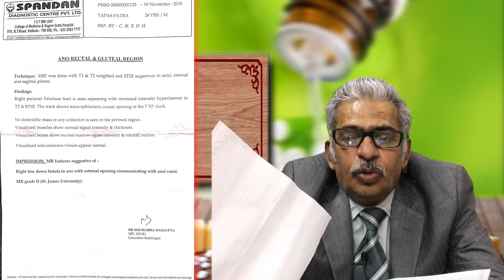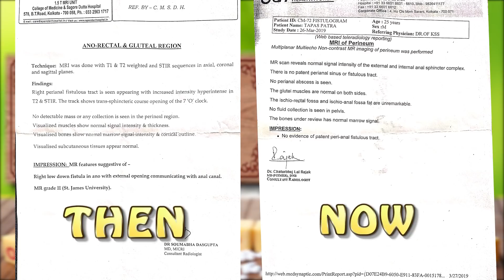फिस्टुला CURED BY HOMEOPATHY MEDICINE WITH PROOF - By Dr P.S. Tiwari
Welcome to another video from Dr. P.S Tiwari. Today I'll be talking about a fistula case which I have cured through proper homeopathy medication.

Name-
Age-
Sex-
Height-
Weight-
Present complaint-
Past history-
Family history-
Hereditary Problem-
Your like/dislikes-